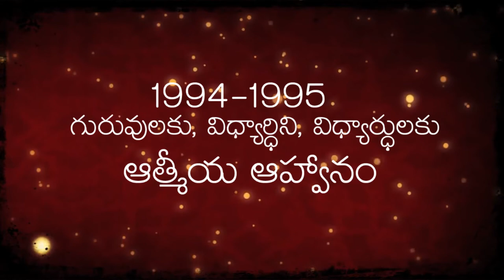Nidamanuru 1994-95 10th batch